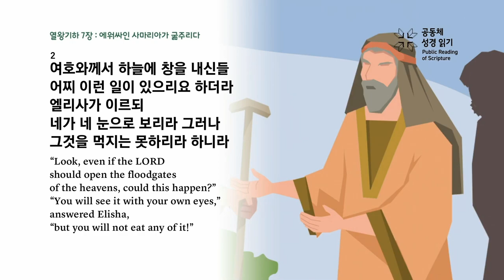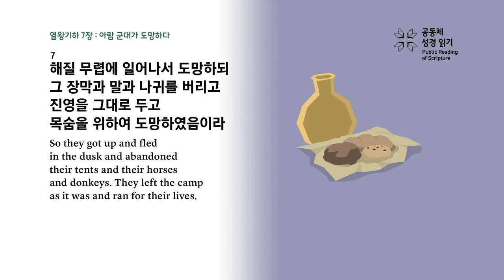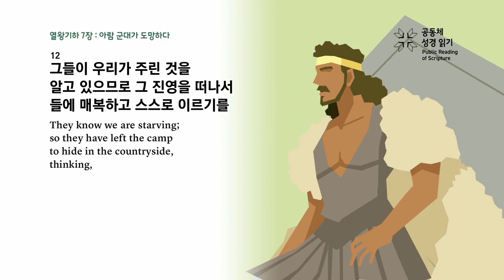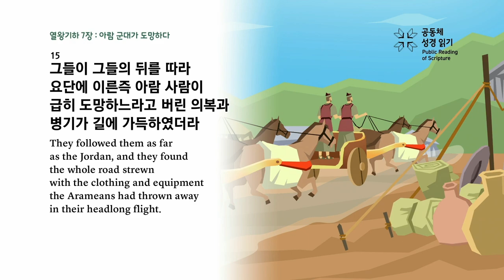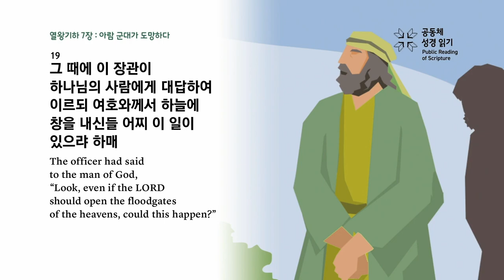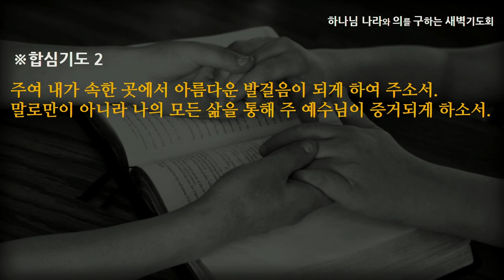[선한목자교회] 새벽기도 2023년 07월 06일 | 아름다운 소식을 전하라 - 최효열 목사 [열왕기하 7:1-20]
아름다운 소식을 전하라 - 최효열 목사 [열왕기하 7:1-20]